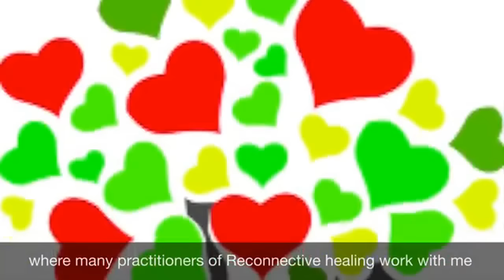Reconnective Healing Story: Monica Novoa